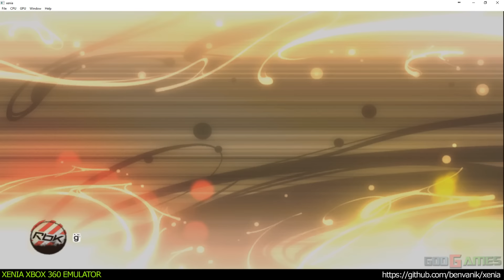Xenia Xbox 360 Emulator - Pro Evolution Soccer 6 Ingame!